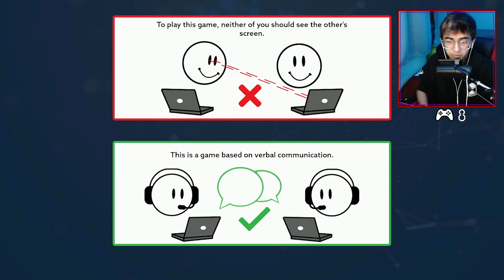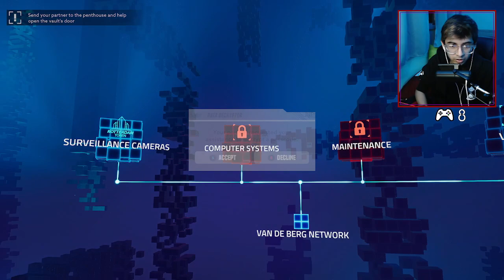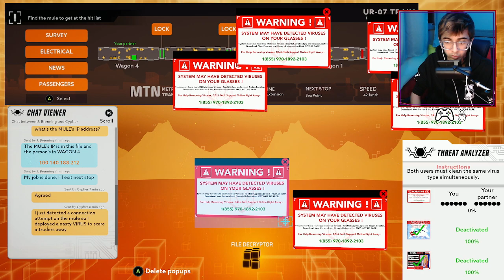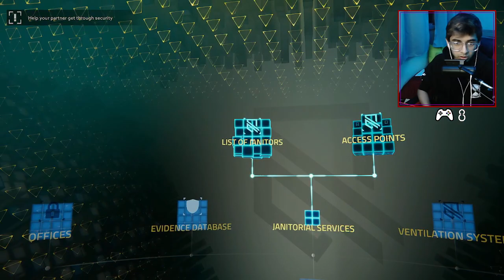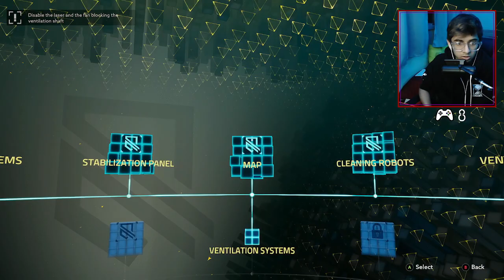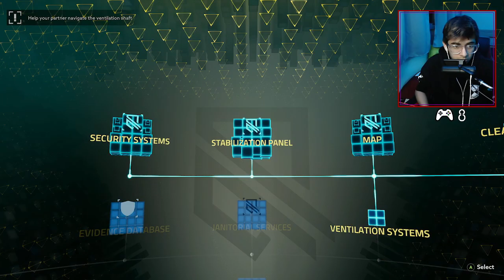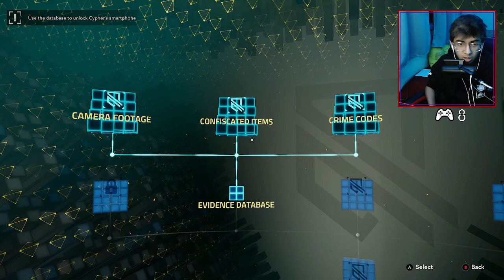Ely Agents and I Hack in Operation: Tango